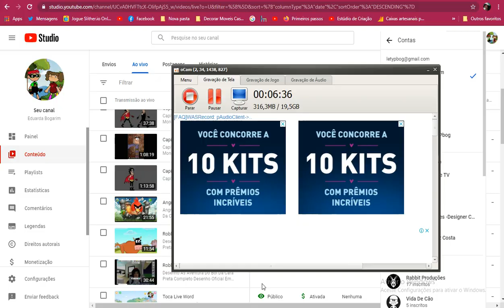🎵 O Boi Da Cara Em Angry Bird O Jogo Desenho Em Português Completo 🎵